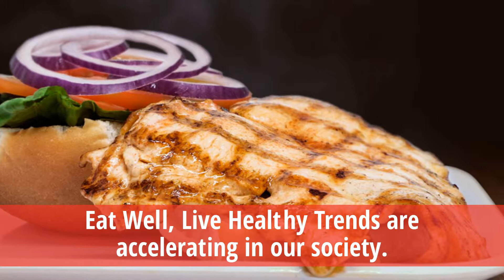Eat Healthy, Live Healthier and Live a Longer Life - La Rosa Chicken and Grill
Eat well, live healthy trends are accelerating in our society. La Rosa Chicken and Grill as a single restaurant that has grown today, into a food chain for the most discriminating of taste, authenticity & value. Our stores are for busy people everywhere that need a high-value restaurant for their more regular in store dining, and for healthy and nourishing meals to serve at home, or anywhere – pick-up or delivery.